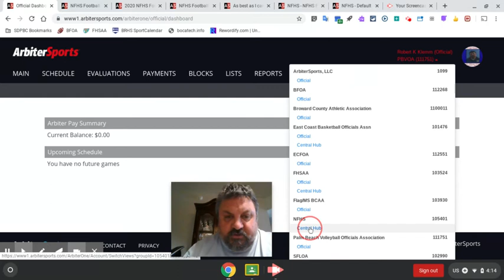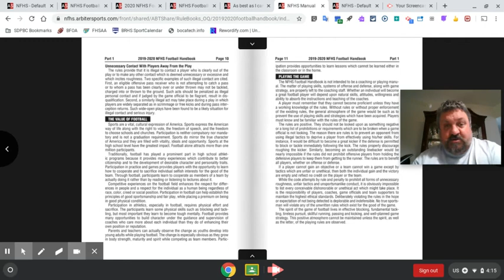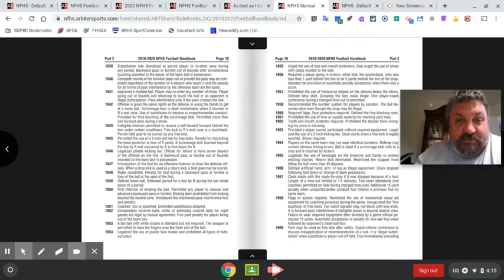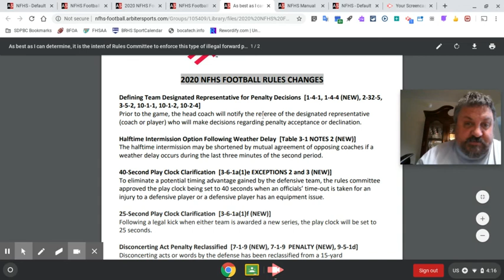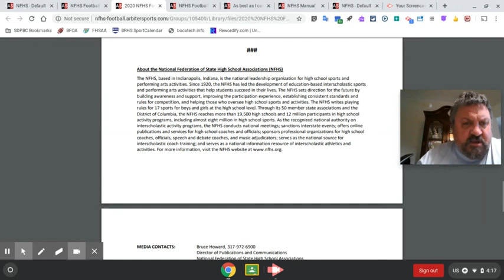RKKlemm presents how 2 get to NFHS 2020 Football Rules via arbitersports.com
How to get to the new NFHS 2020 Football Rules if you have arbitersports.com account using ScreenCastify.